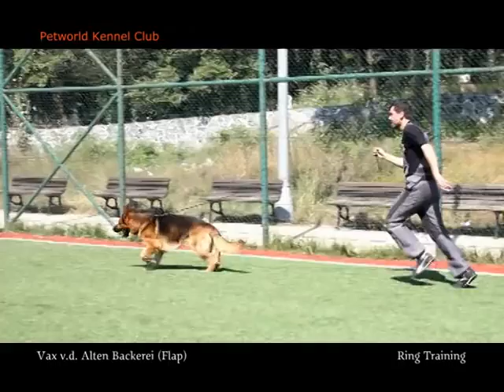Ring Training - Vax v.d. Alten Backerei (Flap)